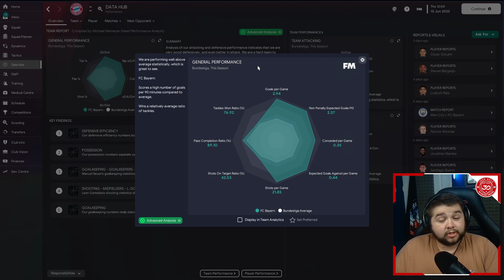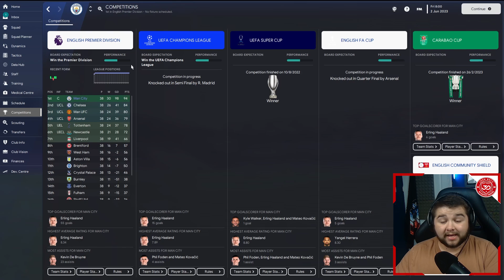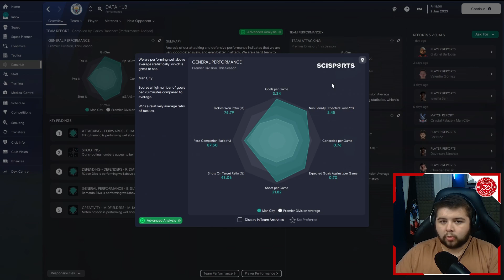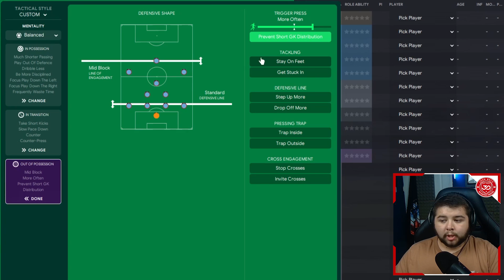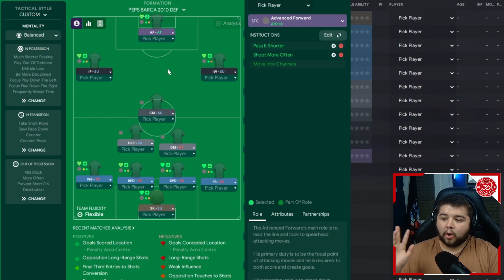Pep's PERFECT Barcelona FM23 Tactics! (3.5+ Goals) | Football Manager 2023 Tactics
Lets talk about Pep's famous 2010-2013 reign! Today we spend some time recreating the tactics inside Football Manager 2023. We tested with all the teams Pep has managed, and showcase the type of results you can expect to see deploying this system!